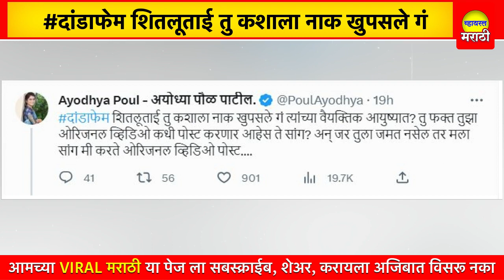शितलूताई तु कशाला नाक खुपसले गं; अयोध्या पौळने शीतल म्हात्रेला झापलं; AYODHYA PAUL ON SHITRAL MHATRE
चैनालला सबस्क्राईब नक्की करा ... धन्यवाद !